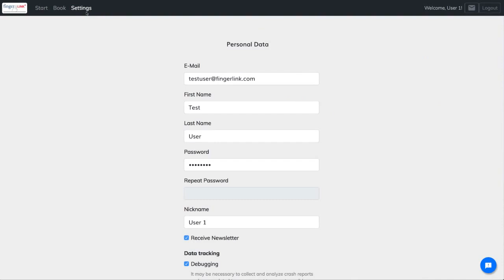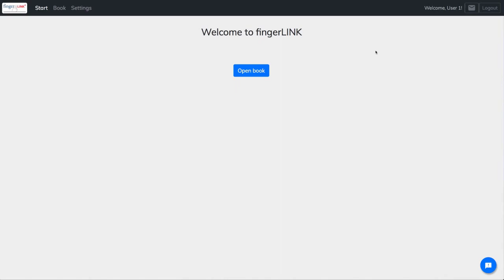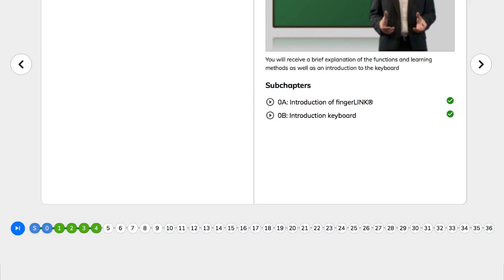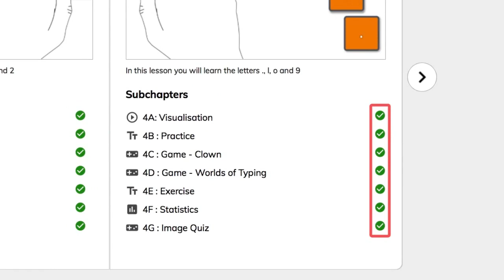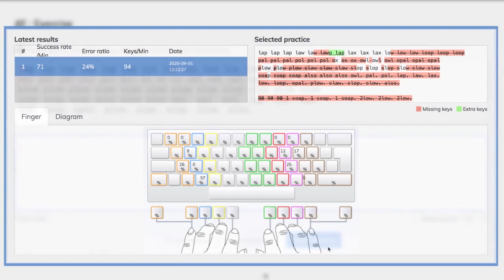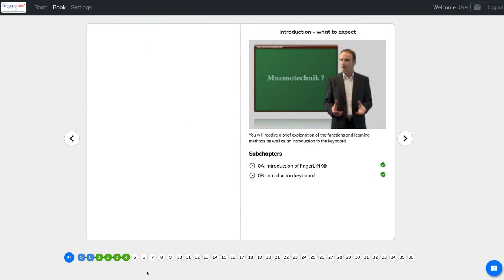fingerLINK® Exercise Book | Touch-typing in just a few hours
This is your recipe for success. fingerLINK® is a training system designed to help you learn to touch-type within just one day. fingerLINK® guarantees fast and secure success based on state-of-the-art learning methods. In addition to your sense of touch, fingerLINK’s® holistic mental approach uses various association and visualization techniques. This approach is tried and tested and leads to an enormous increase in your learning skills, making the seemingly impossible possible - within hours.

This short recording demonstrates how the fingerLINK® exercise book works and what you can expect.

fingerLINK® is available as an online seminar, as open seminars and in-house seminars.